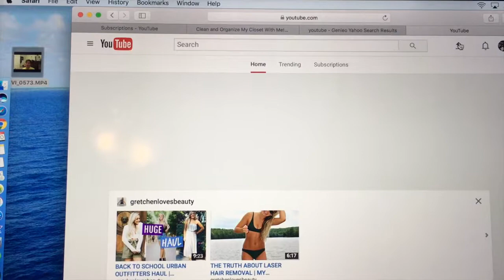Week in My Life: July 17-21 - Work, Grocery Haul, Editing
♡ OPEN ME ♡

Amazon Student
BB&T: Hi! If you open a personal checking account with BB&T we'll both get $50. and use code MS218430
eBates: I get Cash Back when I shop online - Sign up with Ebates and you can too!
Kanga: Get $5 off your first Kanga order
MEGS4KV
Lyft: Want up to $50 in free ride credit on Lyft?
Opinion Outpost: Sign up and complete a survey at @OpinionOutpost and I have the opportunity to earn up to $5! It is 100% Free!
Sand Cloud: Check out Sand Cloud!
Every purchase helps support marine life!
UNiDAYS: Free student discount at American Apparel, Apple, Urban Outfitters, ASOS +loads more with UNiDAYS
Wag!: Use my invite code: MEGAN0250, and get $20 in Wag! credits. It's the dog walking app with live GPS tracking!